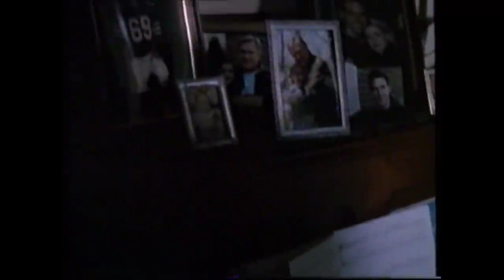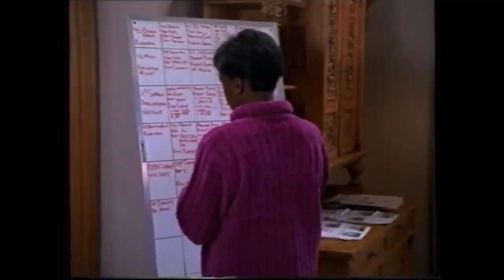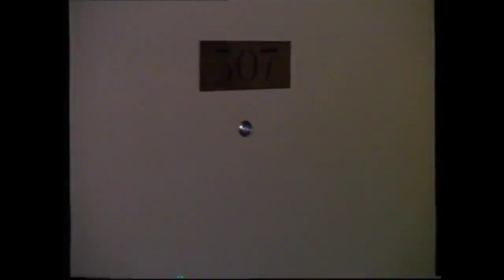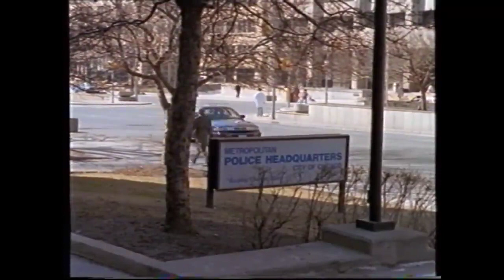" Disparition Suspecte" téléfilm américain de 1998 en français, drame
Une mère de famille marie son fils qui part s'installer en ville avec sa femme mais, il disparait.
Tiré d'une histoire vraie, Téléfilm dramatique